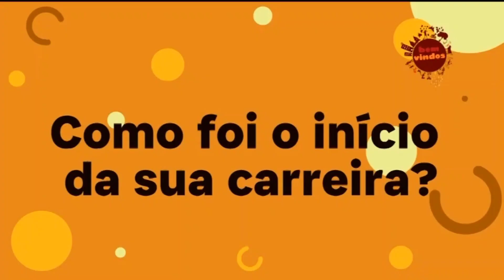O nosso TBT-Angola, desta quinta-feira foi com a talentosa artista